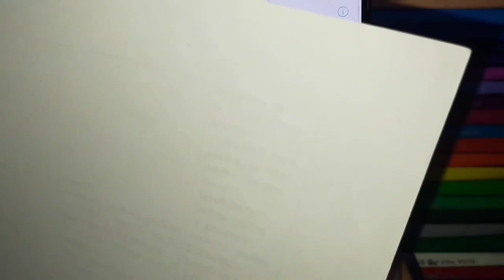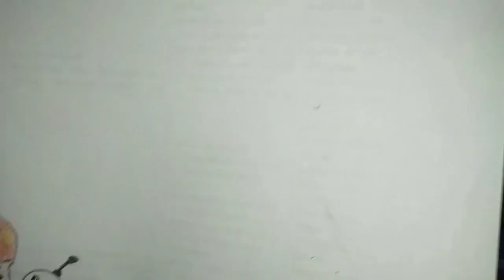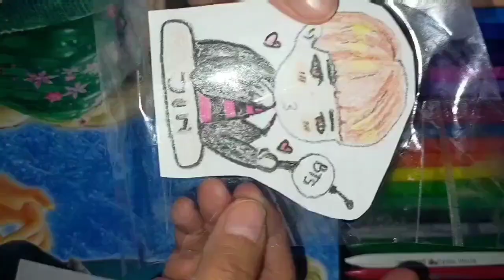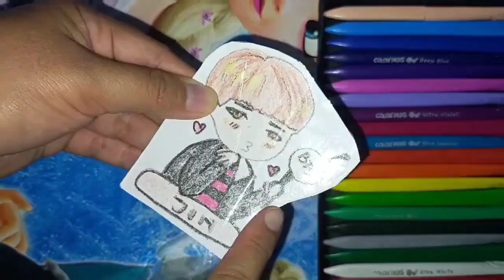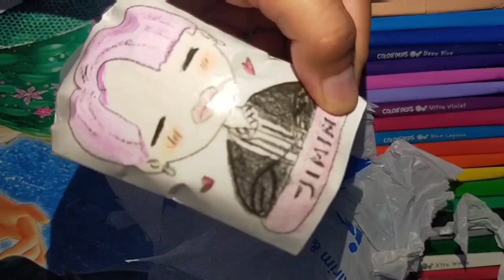SQUISHY PAPER BTS, dari kresek Dan tissue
Assalamualaykum teman teman
Divideo Kali ini umi Amira mau share tutorial squishy paper dengan tissue Dan kresek... Bahanya sangat mudah
-kertas
-alat mewarnai
-gunting
-solasi
-kresek
-tissue wajah
Trimakasi, wassalamualaykum